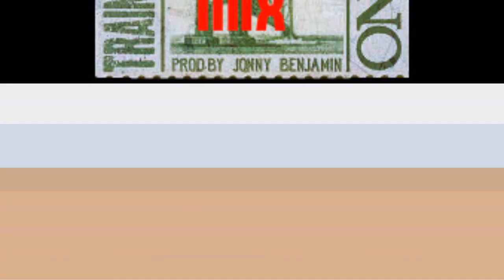OneTake Verrazano Basement Slice Mix